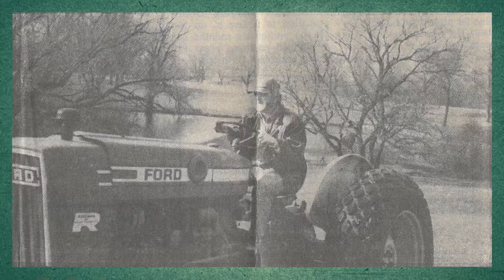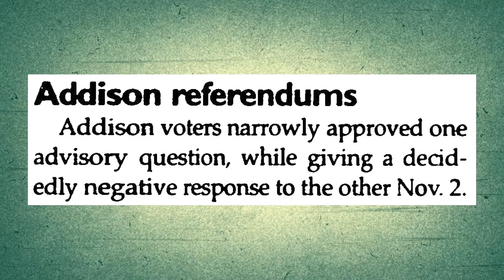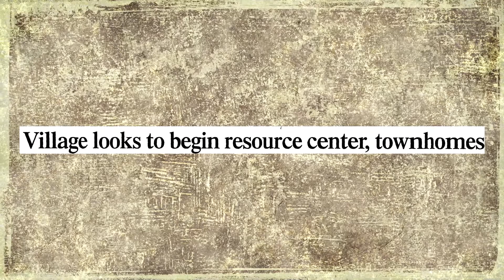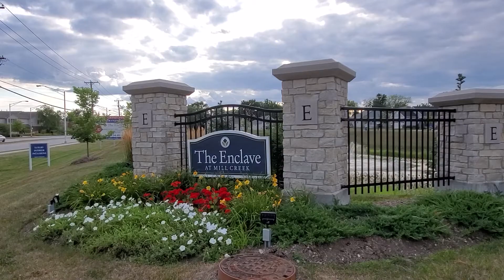A Bit of Addison History_9/1/20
A look back at the Addison Golf Club property, which is now The Enclave at Mill Creek.